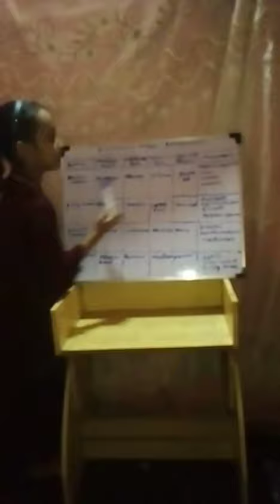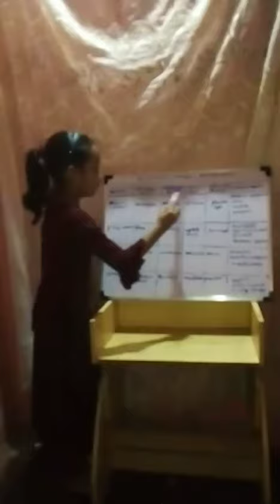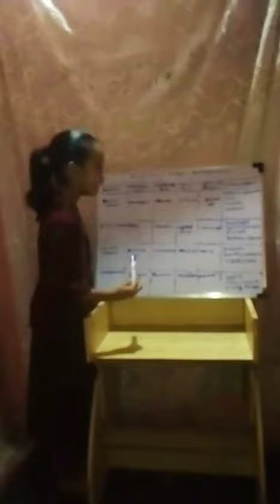Free education | வருடாந்த திறமை போட்டி | Contestant No 141 | Nuha Nansir | Like |Share | Subscribe